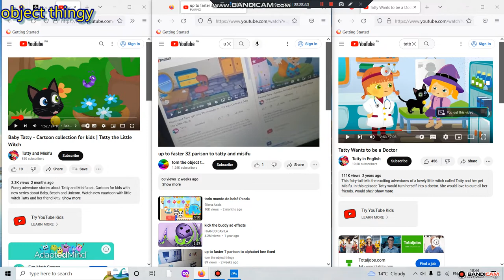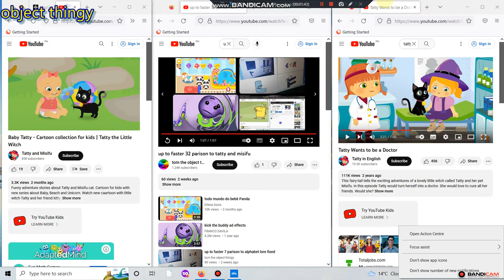Up To Faster 34 Parison To Tatty And Misifu